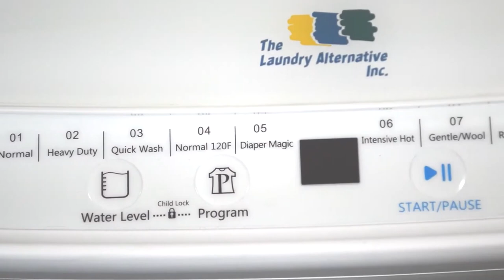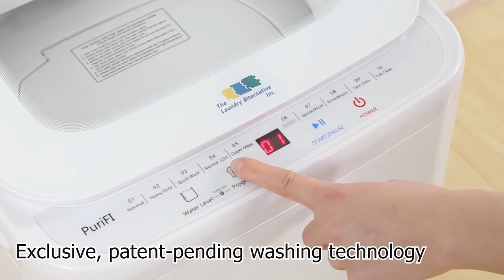Best Travel Gadgets on Amazon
Traveling offers endless opportunities for adventure and exploration, and with the right gadgets, your journey can become even more enjoyable, efficient, and memorable. In 2024, Amazon remains your go-to destination for discovering the best travel gadgets that can accompany you on your adventures around the world. From compact tech tools for navigation and entertainment to travel-friendly accessories that make your trips more comfortable, these gadgets are designed to enhance every aspect of your travel experience.

We cover topics about gadgets regularly on our channel.